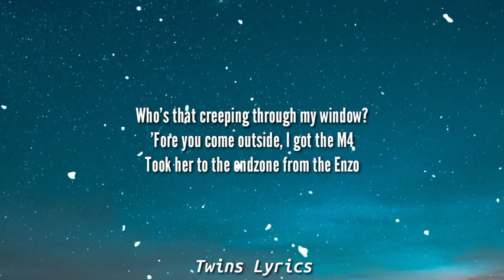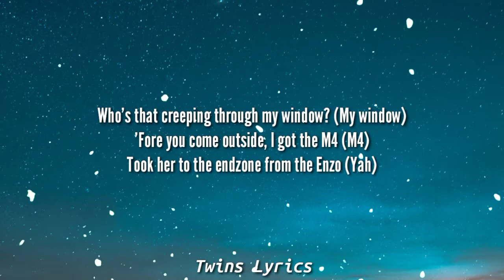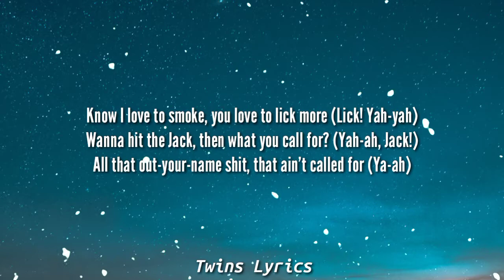Travis Scott - 5% TINT (Lyrics) [Tiktok Song]